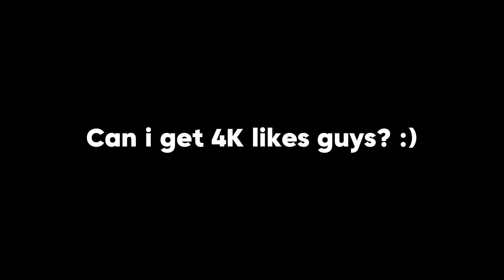FINALLY!! YIN NEW BEST FULL DAMAGE BUILD FOR EXP LANE IN RANK! (100% BROKEN🔥)